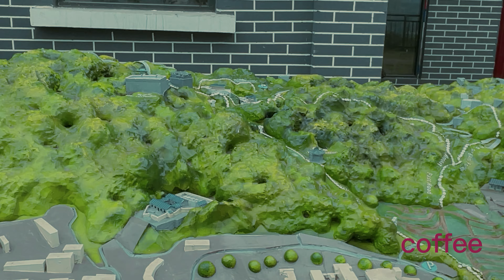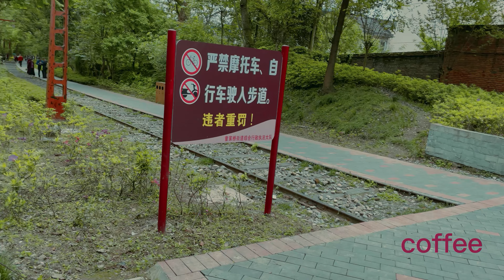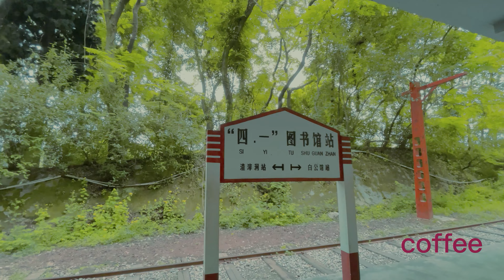Railroad Tracks of the School of Foreign Languages4K